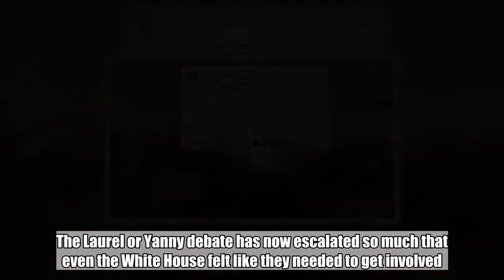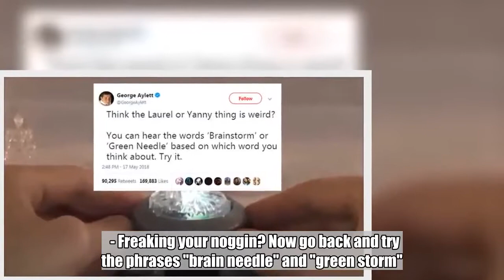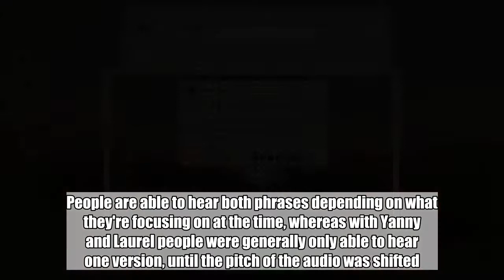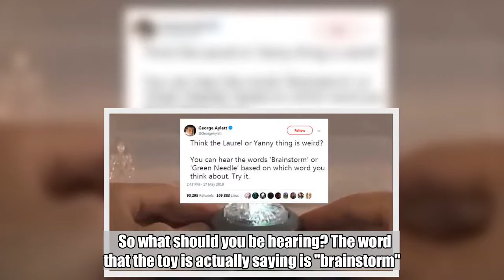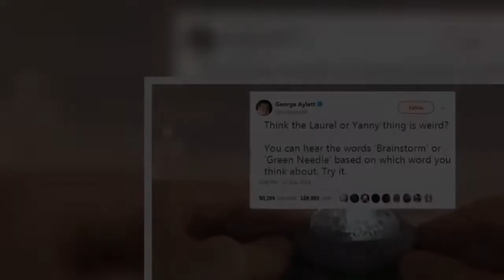Just What The Hell Is Going On In This Latest Viral Audio Illusion?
The Laurel or Yanny debate has now escalated so much that even the White House felt like they needed to get involved. - Spoiler alert: Donald Trump thinks that the voice says "covfefe" rather than, for instance: - Before even a day had passed, a much stranger audio illusion went even more viral than Laurel and Yanny. And it will seriously mess with your brain. If you listen to this video whilst thinking of the word "brainstorm", that is what you will hear. But if you think of the phrase "green needle", you will hear these words instead. To really confuse your brain, listen to it again and think of a different phrase. If you're having trouble, try looking at one of the phrases whilst you listen to the audio.  - Freaking your noggin? Now go back and try the phrases "brain needle" and "green storm". - - So, what is happening here? Unlike the Yanny debacle, it's unlikely to be to do with frequency or pitch. People are able to hear both phrases depending on what they're focusing on at the time, whereas with Yanny and Laurel people were generally only able to hear one version, until the pitch of the audio was shifted. It's more likely that this effect is a form of the McGurk effect. The McGurk effect, shown in this video from the BBC's Horizon program, is a phenomenon where your brain can be tricked into hearing different things based on the visual information you are perceiving at the time. In this case, you won't be able to tell whether you're hearing "baa" or "faa" because of the way the man's mouth is moving. What you see can override what you hear.  In terms of "brainstorm" vs "green needle", the sound information is simply overridden not by what you're seeing at the time, but by what you're expecting to hear. If you listen to it fresh, without seeing any of the alternatives beforehand, you will likely hear what it actually says.  So what should you be hearing? The word that the toy is actually saying is "brainstorm". The toy is a Ben 10 crab monster that regularly uses the phrase as it shoots mind powers out of its cartoon skull.